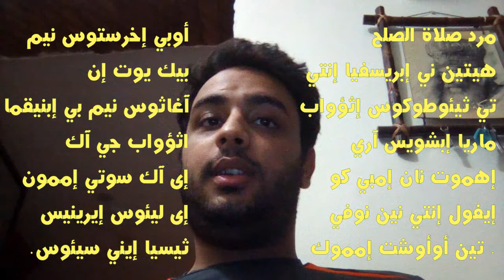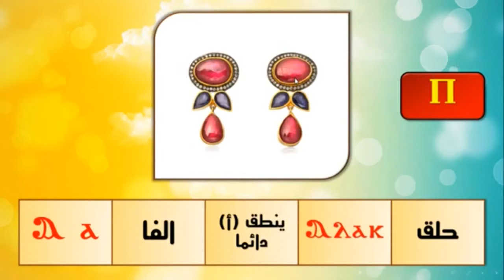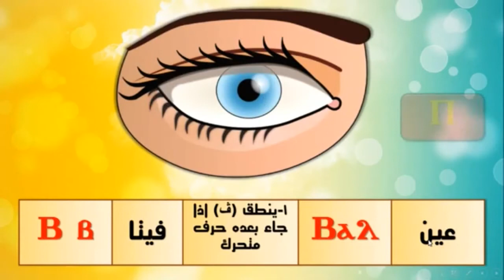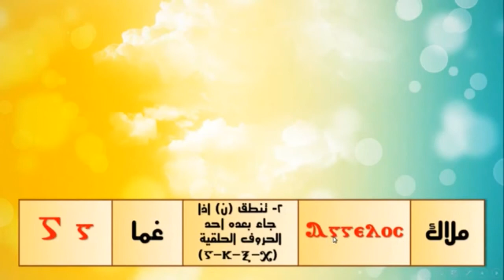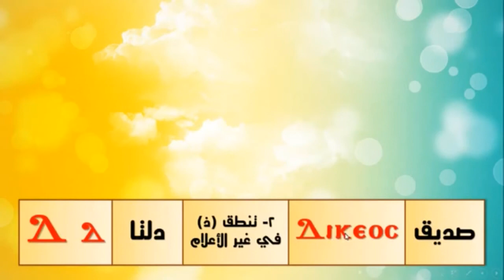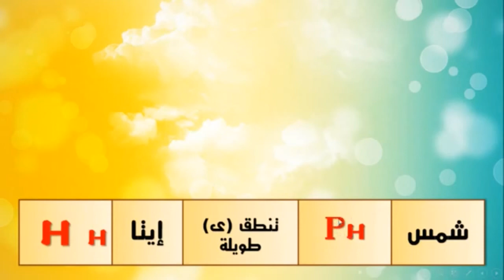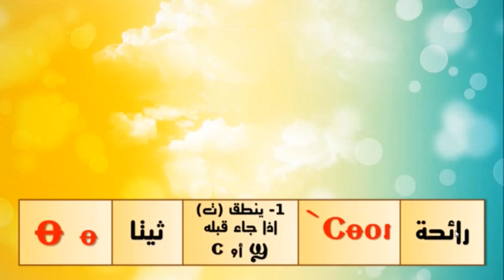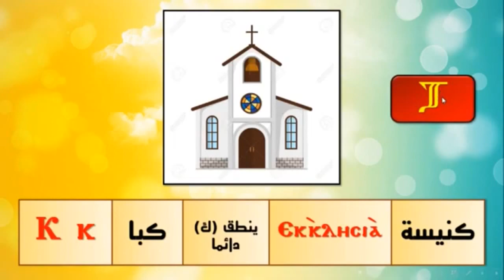مهرجان إبتدائي ثالثة ورابعة 2020م - ألحان وقبطي الحصة التاسعة